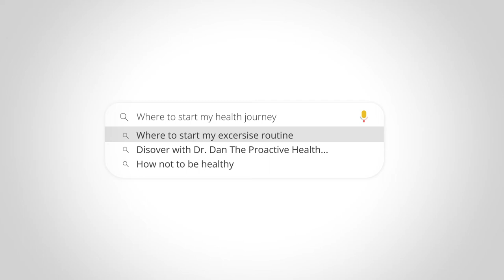Epigenetics | From Controlling Addiction to Behavior to Obesity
Epigenetics and how it can influence all aspects of our lives is a topic we will address today. With me is renowned epigeneticist, Professor Moshe Szyf, an expert on how the way our DNA is expressed can influence all aspects of human health. He tells us the basics of epigenetics, and then we go into what happens in cancer cells, how the cells are communicating, and how we can spot those cells in blood early on to prevent them from spreading. There are certain things that can happen in the early stages of development for humans or animals that will leave a mark on someone’s genes and may last or stay for an extended period, but these marks can be changed/removed. We discuss diet and the development of infants whose genetic code will be greatly influenced by what diet they were exposed to growing up, causing obesity later in life.

Moshe and his accomplishments 0:45
How many genes does the human body have? 5:35
Examples of how epigenetics can impact various aspects of our lives 7:17
Epigenetics and certain experiences in life 10:05
Addiction and epigenetics 19:05
Diet 21:00
We can see if cognitive behavioral therapy is improving people’s conditions 32:51

“I always say that genetics is pessimistic. Epigenetics is optimistic because genetics is predetermined, right? It’s very hard to change the genes you inherited. But how you take care of your inheritance, that’s epigenetics, and that’s up to you and up to society and your parents, and et cetera.” 17:36